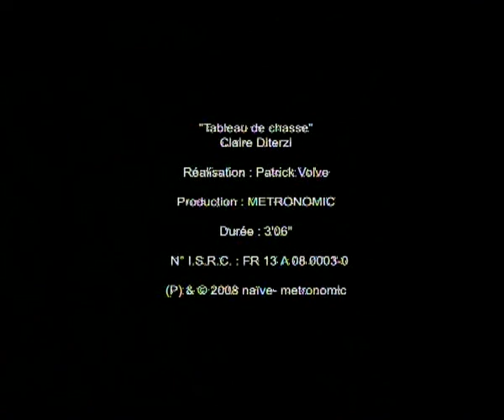Claire Diterzi - Tableau de chasse